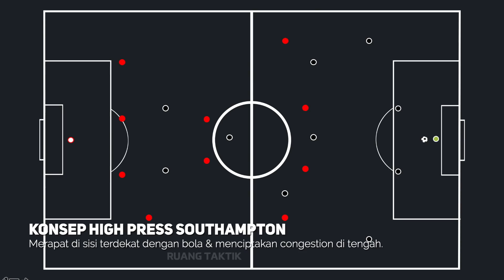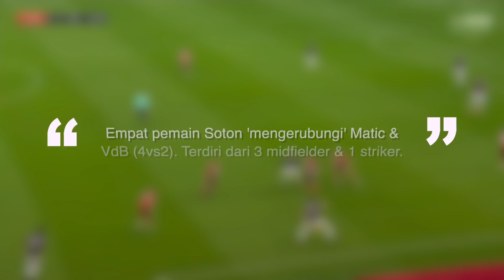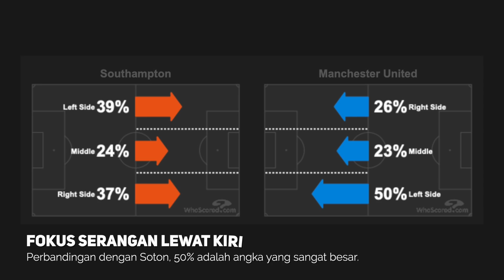Epic Comeback Man United | Thanks to Cavani | Analisis Southampton vs Man United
Kalah 2-0, Man United malah mengakhiri game ini menjadi 2-3. Adalah Cavani yang menjadi juru selamat Solskjaer di pertandingan ini. Sulit menembus pressing tim asuhan Hassenhuttl, Man United mengubah taktiknya di babak kedua. Penasaran dengan jalannya pertandingan?

Mari kita simak video analisisnya!

Channel ini dijalankan tanpa sponsor layaknya media-media lain & dijalankan one man show alias sendirian. Teman-teman bisa support channel ini agar tetap terus berkarya via donasi OVO, GOPAY, LINK AJA, DANA dengan hanya 5000 rupiah lewat